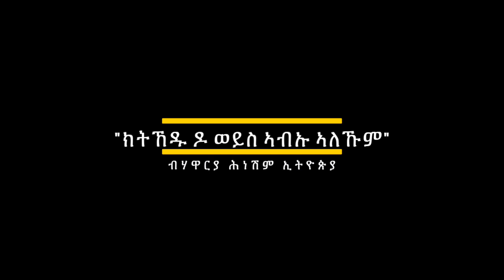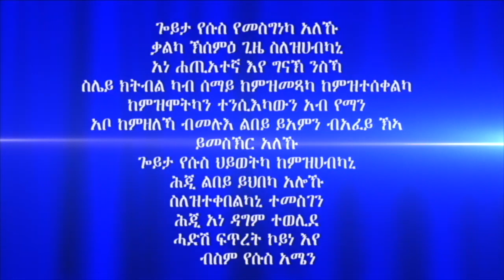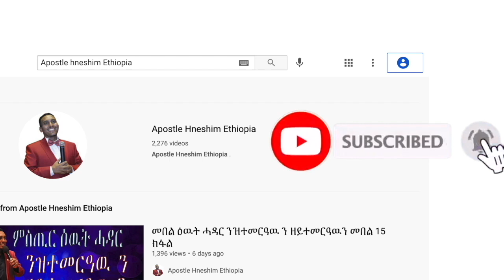"ክትኸዱ ዶ ወይስ ኣብኡ ኣለኹም" ብሃዋርያ ሕነሽም ኢትዮጵያ